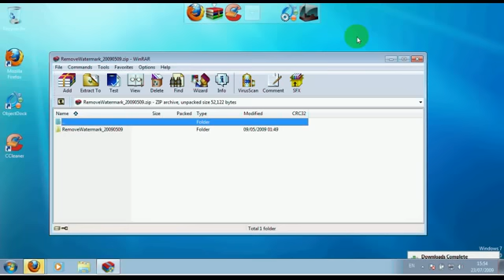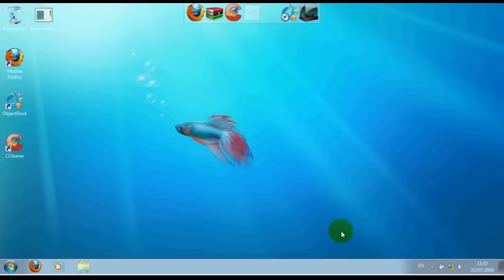How to remove the Windows 7 RC Watermark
Here I show you how to remove that annoying watermark. The link is: